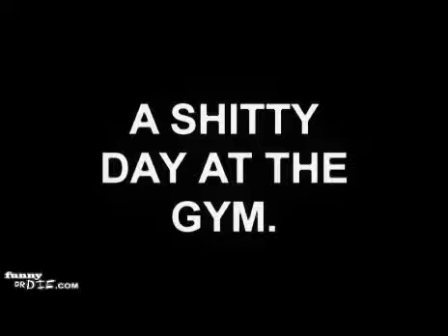UWAGA KICHAM !!!!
Spox.